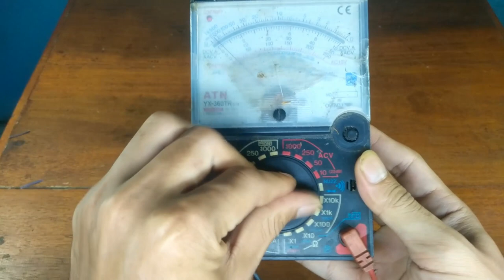Kenapa Ngak Dari Dulu Bikin Alat ini Rumah Jadi Aman Lebih Canggih Dari CCTV